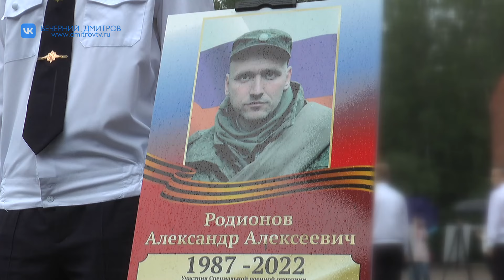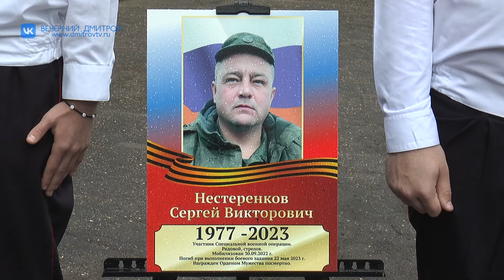В ДИНО появилась галерея портретов воинов, погибших в зоне СВО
В Дмитровском институте непрерывного образования  появилась галерея портретов воинов, погибших в зоне СВО.